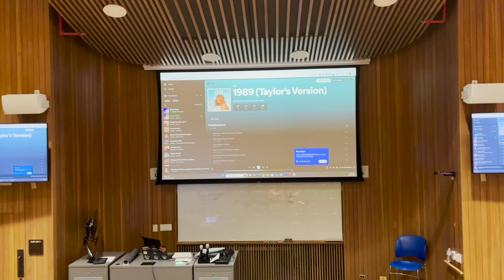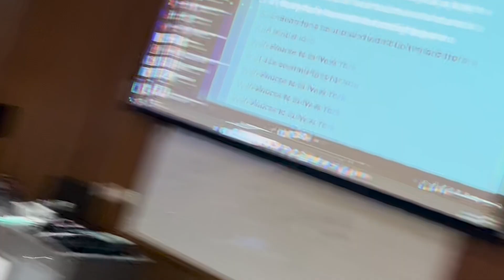1989 Taylor's Version Countdown Vlog